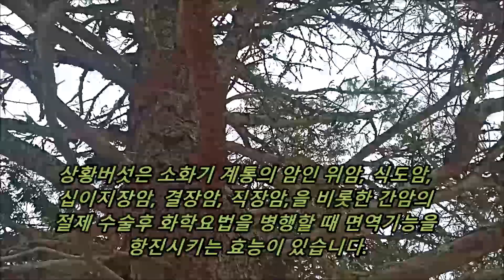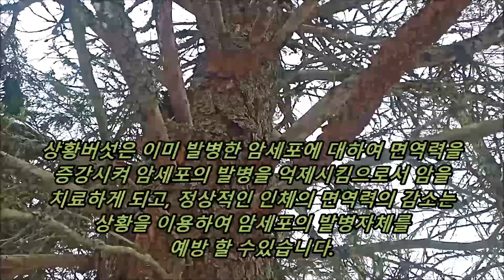버섯을 찾았더니 건강을 돌려 주네요 Looking for mushrooms and getting over healthy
앞마당 뷰가 대박^^

상황버섯차로 빵반죽을 해요.
시간이 만들어 주는 빵이예요.

집밥을 부지런히 하는 이유가 헌터님 건강 때문이예요.

시간은 많은 걸 해결해 주네요.

기약없는 병원생활을 한달 반만에 정리하고 무작정 집에 와서 일상을 살았어요.

집밥을 부지런히 해먹고
헌터님이 좋아하는 숲에 가고 버섯도 따고요.

그러다보니 3년이란 시간도 흘러 이제는 유투브도 찍고 편집도 하게 되었네요.

완벽하진 않지만 이만큼 나은 헌터님도 나도 응원해 주고 칭찬해 주고 싶어요.

참 잘 살았어요. 우리!

또다시 숲속으로...

조심조심 가봅니다

자작나무 종말굽 노균

소나무옷솔버섯(식독불명)

가문비나무 송상황버섯(약용)
바닥 중간에 걸쳐져 있는 나무라 촬영하기도 좋게 자라고 있네요. 두께가 얇아요. 한참 더 커야 겠어요.

어렸을때 먹던 스쿠르바 아이스크림 같아요. 베베 꼬였어요.^^

습지라서 고풍스런 나무들이 많네요.

송진을 많이 내보냈네요. 스스로 치유가 된 나무겠지요. 너두 수고 많았다.

공룡 무덤인가요^^

3미터는 무슨 5미터도 넘겠구만^^

난 속물^^ 귀한 상황만 좋아해요^^

크고 튼튼하게 자랐네요.
애석하게 너무 높아서 구경만 하지만요.

군락지네요.
보는 것만으로도 신납니다.

상황버섯은 소화기 계통의 암인 위암, 식도암, 십이지장암, 결장암, 직장암,을 비롯한 간암의 절제 수술후 화학요법을 병행할 때 면역기능을 항진시키는 효능이 있습니다.

또한 자궁출혈 및 대하, 월경불순, 장출혈, 오장 및 위장 기능을 활성화 시키고 해독작용을 합니다.

상황버섯은 이미 발병한 암세포에 대하여 면역력을 증강시켜 암세포의 발병을 억제시킴으로서 암을 치료하게 되고, 정상적인 인체의 면역력의 감소는 상황을 이용하여 암세포의 발병자체를 예방 할 수 있습니다.

송상황은 먼 곳에서도 향기를 맡을 수 있을 정도로 아주 진하고 좋은 향이 납니다. 달여 마시면 약간의 솔향과 깔끔하고 개운한 맛이 납니다. 항 종양억제율 100%로 알려져 있습니다.

어느새 해가 집니다. 바람도 씨게 부네요.

퇴근할라 했는데 버섯있다고 장난치는 짝꿍^^

오늘도 시덥잖은 농담과 장난을 하며, 그래서 소중한 하루를 보냅니다. 여기는 동부캐나다 땅끝입니다.

자연물은 자연을 먹고 자랍니다. 누가 언제 어디서 어떻게 채취 했는지 알수 있는 @땅끝Hunters 입니다.

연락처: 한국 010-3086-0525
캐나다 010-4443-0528